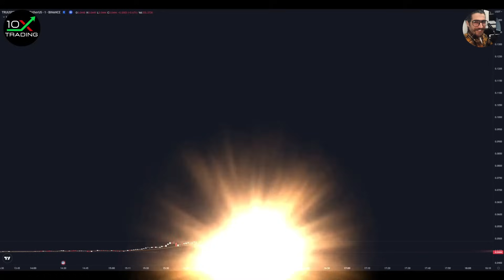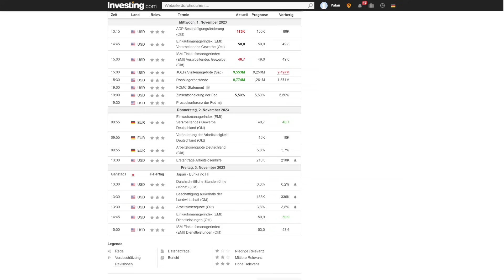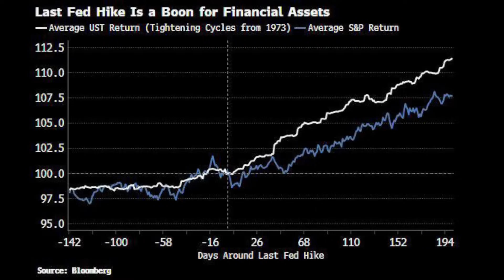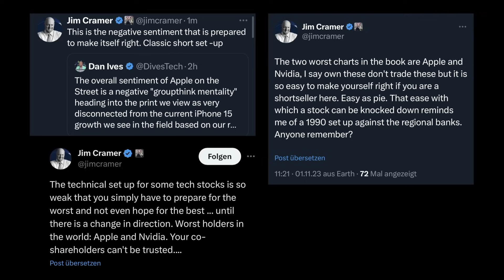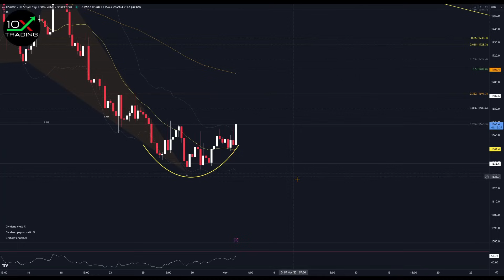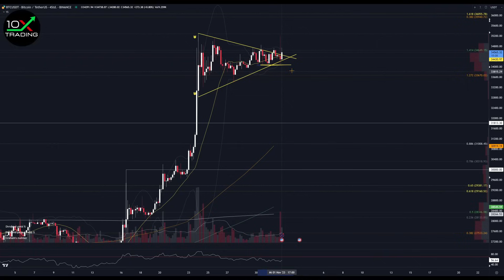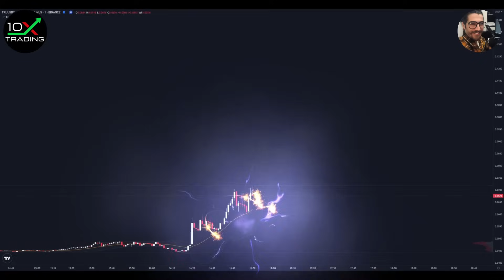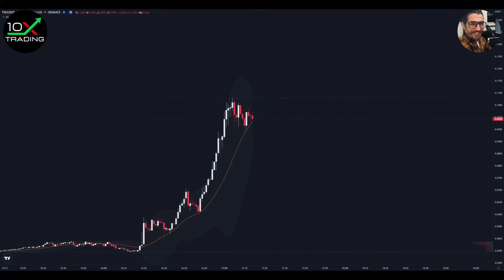AKTIEN - "FED ZINSPAUSE - BULLISH..?"🐮 - Paypal Earnings - AMD +10% - Nvidia - Bitcoin - S&P 500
👉🏻📖Trading/Mindset Bestseller
"Trading in the Zone" von Mark Douglas (deutsche Version!):

👉🏻🎙️Mein Mikrofon:

0x38C53700A0a4c5a90667de1Dd16EE1BEf3Be24Ad